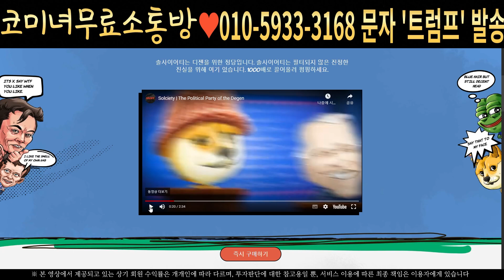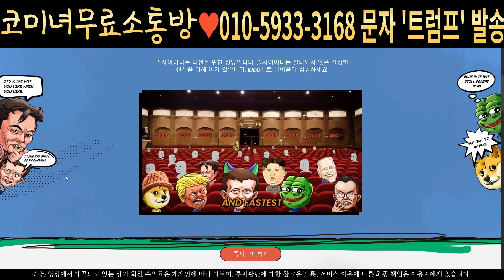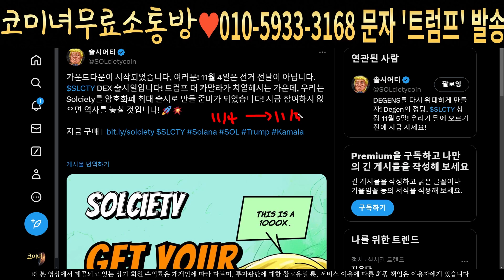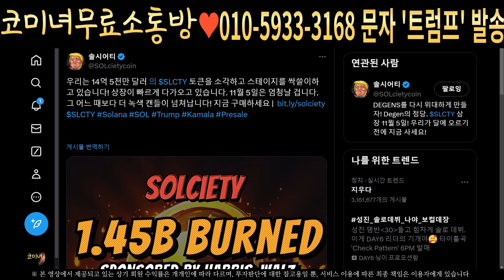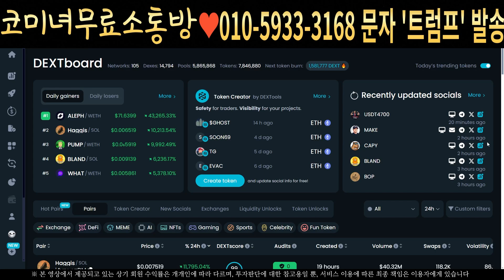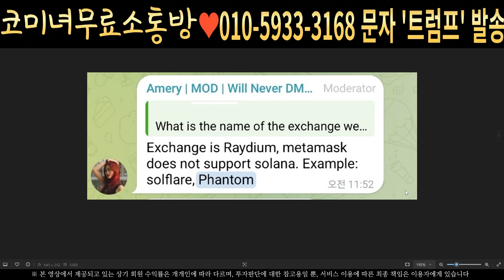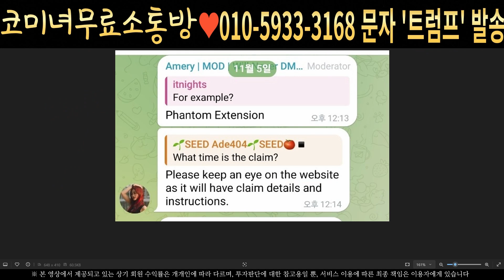[솔사이어티 밈코인] solciety - 긴급속보 메타마스크 클레임 안됩니다 꼭 보세요 오늘 상장빔 터진다 필수시청 코미녀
안녕하세요
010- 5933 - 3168  으로 문자로 '트럼프' 전송하시면